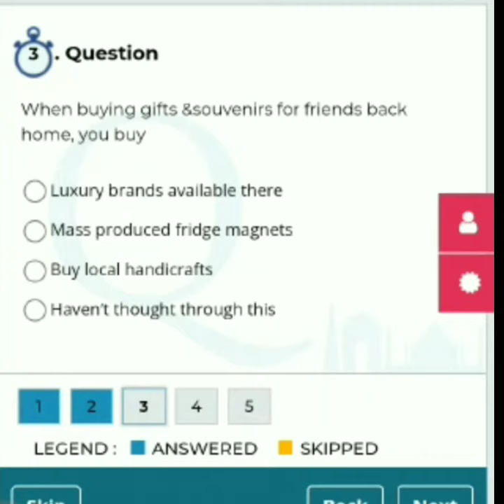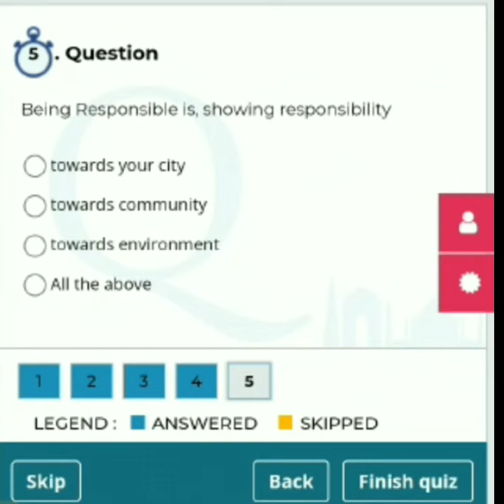MyGov App quiz on Being Responsible